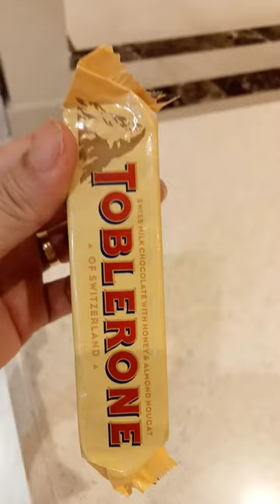mini Swiss milk